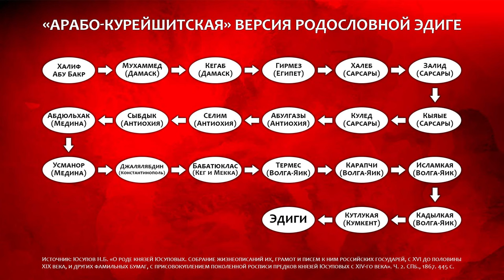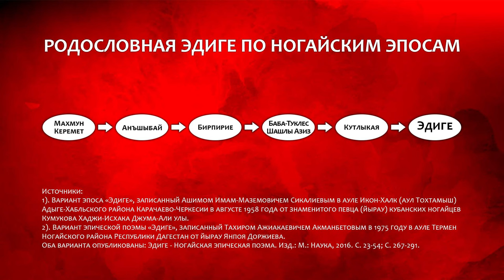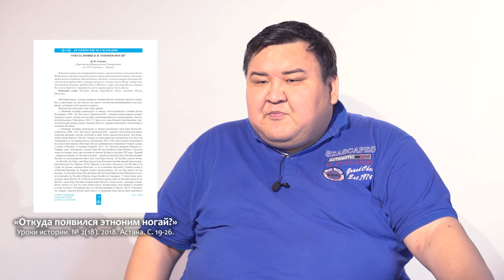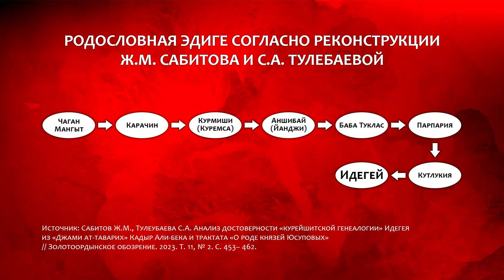РОДОСЛОВНАЯ ЭДИГЕ И ЕГО СВЯЗЬ С НОГАЕМ - Жаксылык Сабитов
Ph.D. Жаксылык Муратович Сабитов, являющийся директором Научного института изучения Улуса Джучи Комитета науки Министерства науки и высшего образования Республики Казахстан, поделился результатами своих исследований родословной Эмира Эдиге, а также его связи с Ногаем и происхождении этнонима "ногай".